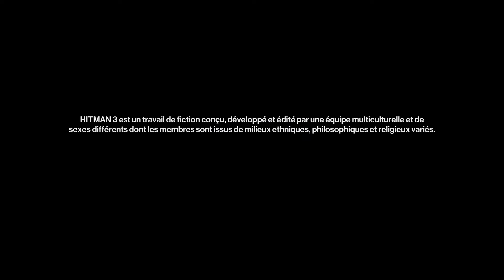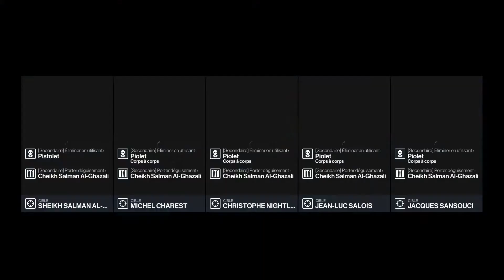Hitman 3 Mon Contrat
J'ai nommé se contrat Give Me Cheikh qui est jn
Mélange de Give me 5 ( car y a 5 cible ) et Cheikh jeu de mot avec la tenue et le serrage de main fait avec le poing